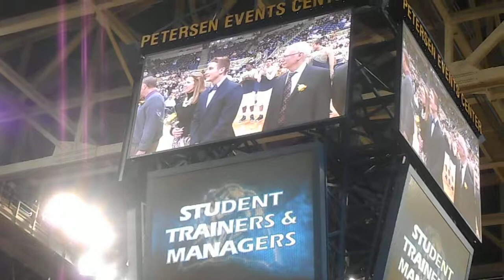2015 March 4 Pitt v Miami Senior Day